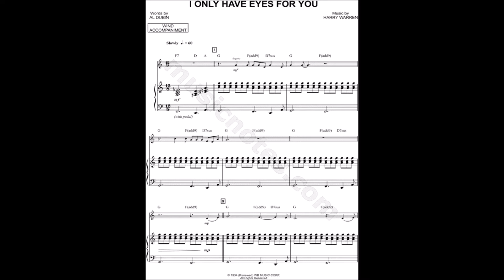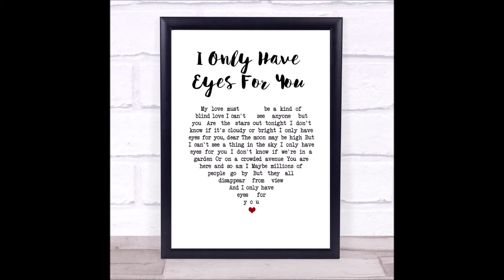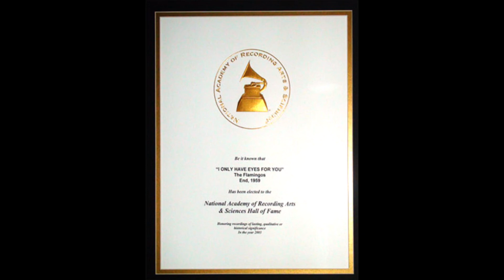I only have eyes for you By The Flamingos. cover by Johnny May UK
Johnny May UK, one voice in harmony with a song composed by Harry Warren and the lyrics by Al Dubin,  written for the 1934 film "Dames" The song was made famous with versions by The Flamingos (1959) and  later by Art Garfunkel (1975).

This song is dedicated to my beautiful wife ELLEN. xxx

Lead vocals only are by Johnny May UK one voice in harmony,

Note.